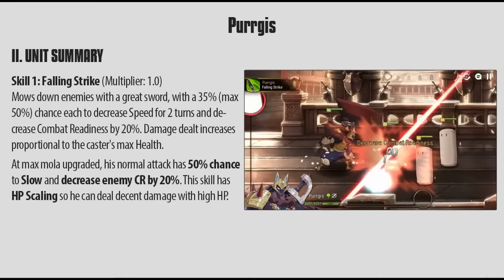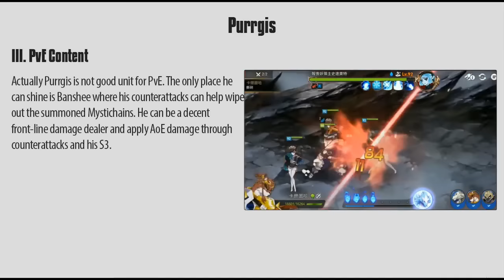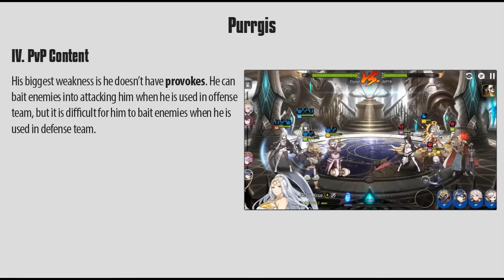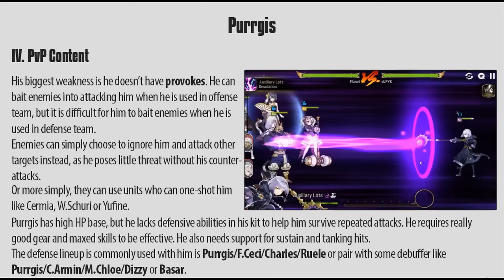Epic Seven - PURRGIS BUILD GUIDE !!!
Most underrated 4star unit?

Intro: Gryphin - Epic Seven Viet Nam
Song: (VGM) Ys Origin - Genesis Beyond The Beginning

Song:
Ikson - Alive (Official)
Ikson - Anywhere (Official)